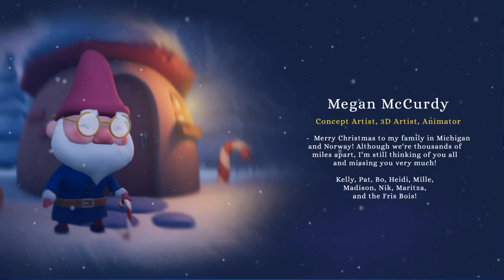6 Days Until Christmas | Back Home For Christmas | ITCH.IO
6 Days Until Christmas | Back Home For Christmas | ITCH.IO |
AHHhh ONLY 8 DAYS UNTIL CHRISTMAS!!

🔻MERCH?! Follow the link!

- JMJC Plays